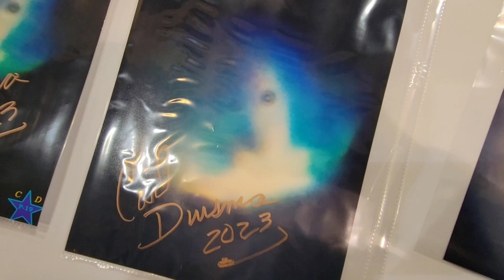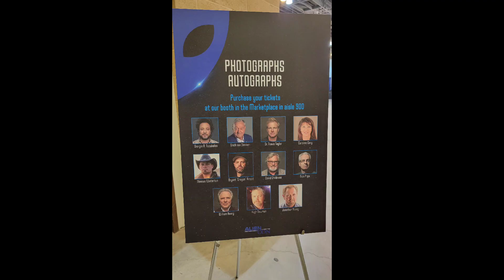Aliencon Pasadena 👽 Snippets 3/4